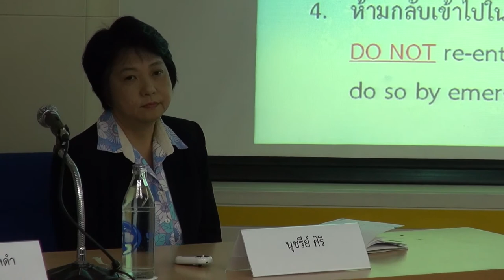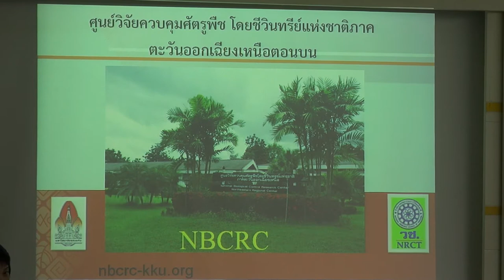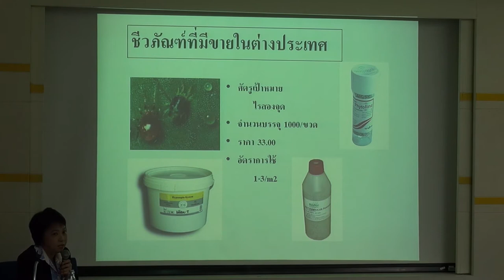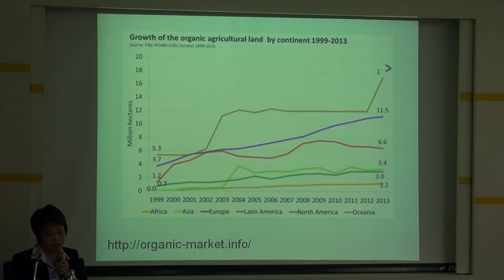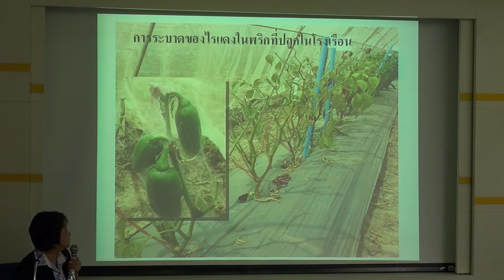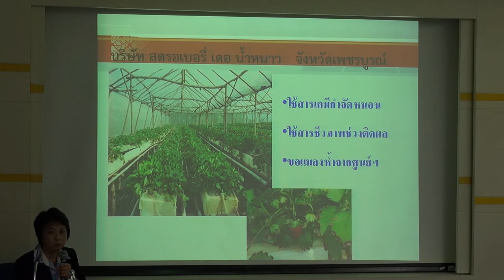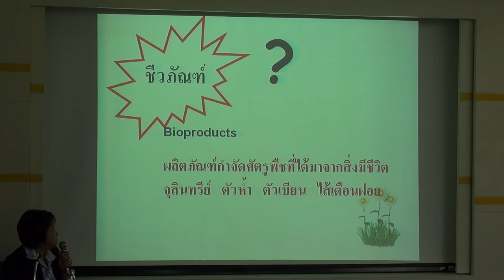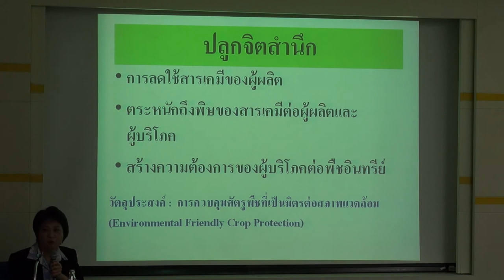การควบคุมและกำจัดแมลงศัตรูพืชด้วยชีววิธี เพื่อเกษตรกรรมที่ยั่งยืน (3/6)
การสัมมนาเรื่อง การควบคุมและกำจัดแมลงศัตรูพืชด้วยชีววิธี เพื่อเกษตรกรรมที่ยั่งยืน วันพุธที่ 1 เมษายน 2558 เวลา 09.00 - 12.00 น. ห้องประชุม CC-305 อาคารศูนย์ประชุมอุทยานวิทยาศาสตร์ประเทศไทย (CC) อุทยานวิทยาศาสตร์ประเทศไทย